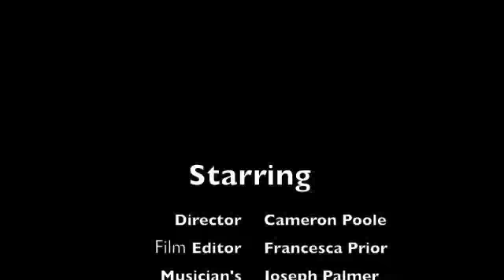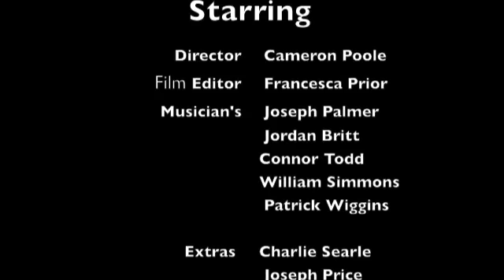GCSE Media Music video; Kasabian - Empire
For the past week I've been helping my good friend Cameron, edit, film and direct his music video for his GCSE media project{: This is what it ended up turning out like, it could be better, but I decided on not being a perfect, and just went with it:L
Tell me what you think of it, if that is good, bad, or fucking shit.. but yeah please..

Thankyou:3